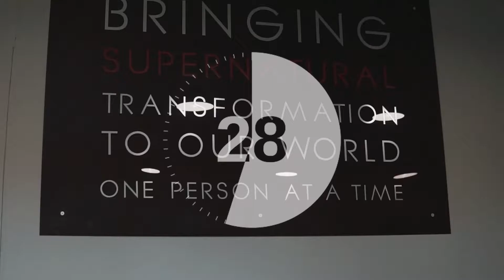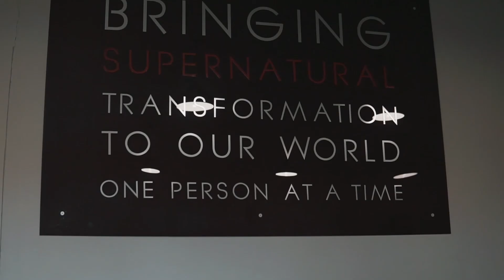Teen Alle Verwagtinge Week 3 - Pst. JJ Uys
Pst JJ Uys kom deel vandag met ons die woord, hy is tans die "Lead Pastor" van OSC Crowley. Hy het met ons die woord gedeel op ons Faith Conference, maar gaan ons nou bedien met n woord in Afrikaans!

Teen Alle Verwagtinge is reeks waar ons gaan kyk na wat die wêreld se Verwagtinge en Kans dat dit die geboorte van Jesus sou plaas vind. Pst JJ Uys gaan met ons deel oor hoe ons God steeds dinge laat gebeur al lyk en voel dit onmoontelik!

As u wil gee, kan u saai deur gebruik te maak van die volgende bankbesonderhede: